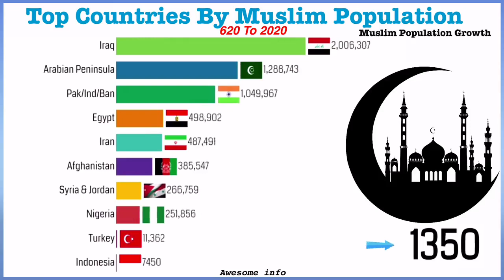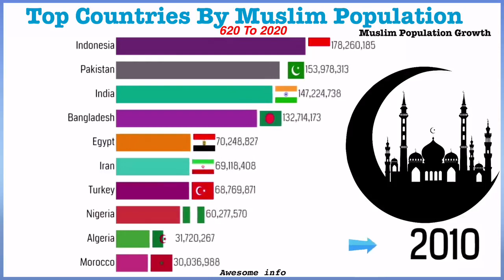Top Countries By Muslim Population | 620 to 2021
Muslim population | 620 to 2020